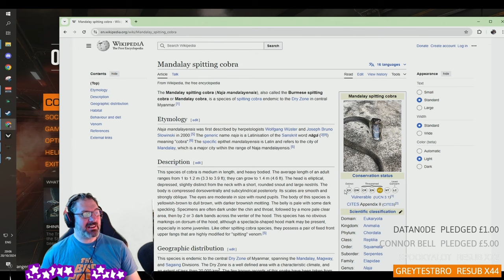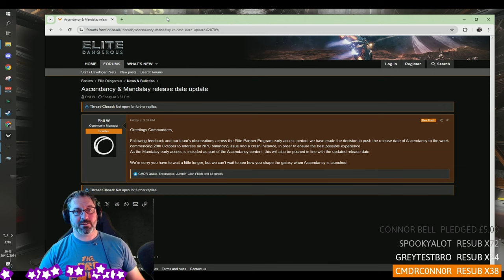Trying out the Mandalay before its released! - Streamed on 20 October 2024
Scorb, stood on the bridge of his new prototype ship, The Mandalay. The ship hummed with energy, its sleek red hull gleaming under the bright lights of the starport. Built with cutting-edge technology, the Mandalay was unlike anything Ascorbius had ever flown. Its agility was unmatched, and the advanced FSD promised to take him further and faster than before. As he engaged the controls, the ship lifted smoothly, responding to his touch with the precision of a finely-tuned instrument. He couldn't help but grin as the stars stretched out before him, ready for a test flight that would push this marvel of engineering to its limits.

The Mandalay roared into hyperspace, leaving the familiar hum of the station behind. Ascorbius navigated through asteroid fields and danced between the fire of hostile pirates with ease, the ship’s shields holding strong. Yet, there was a strange energy signature on his scanners—something unknown, something alien. His excitement grew, knowing the Mandalay was more than capable of handling whatever the galaxy threw at him. As he prepared to investigate, a thought crossed his mind: this ship could be the key to unlocking new frontiers in the galaxy.